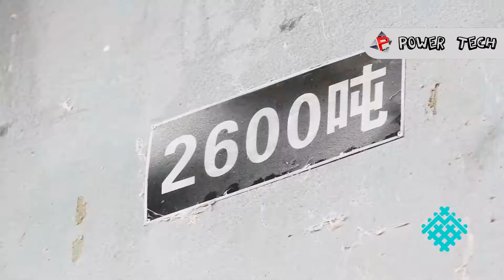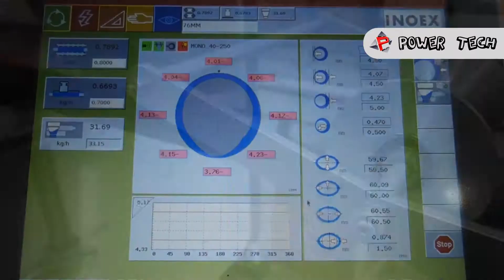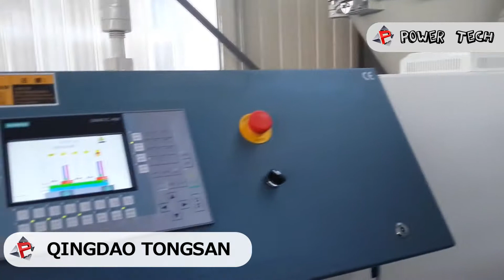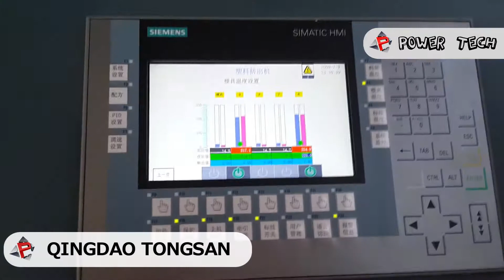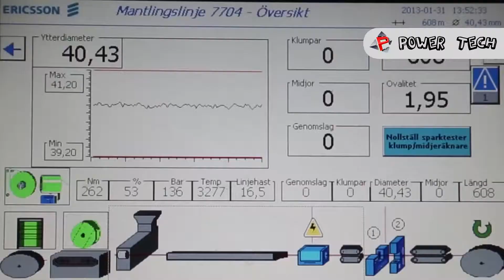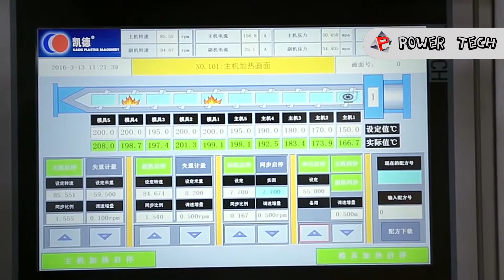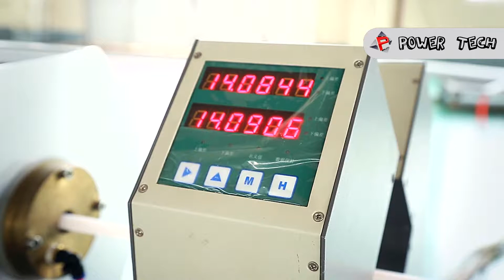Amazing paper pipe production | Plastics PVC Pipe Plant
LINK

FIBERGLASS REINFORCED
Fiberglass Reinforced Plastic